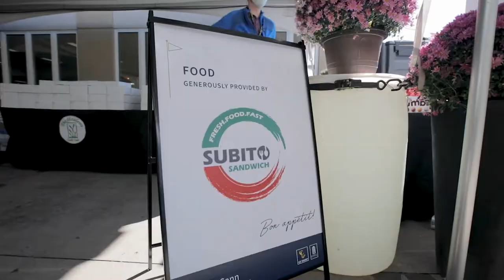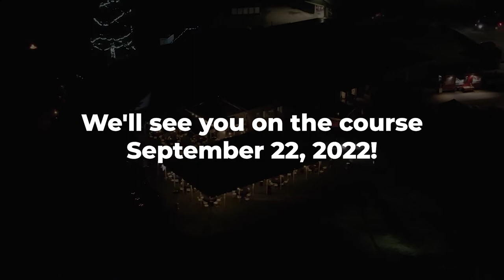Mike McCann Charity Golf Tournament Trailer